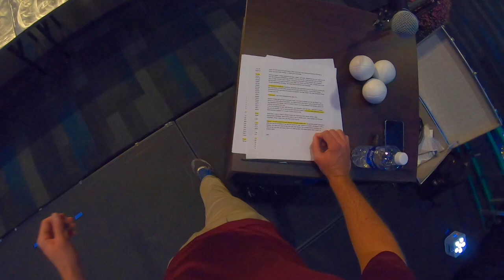Most Matches Snapped in One Minute - World Record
David Rush breaks a World Record for most matches snapped in one minute. DavidRush4STEM.com